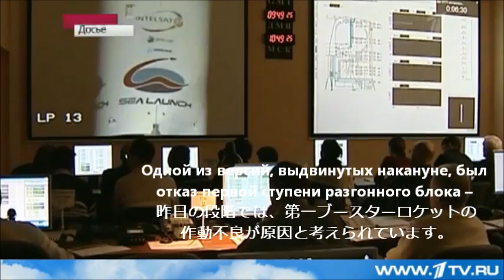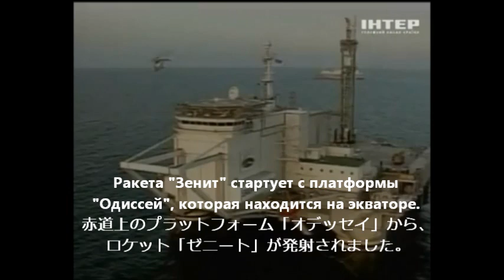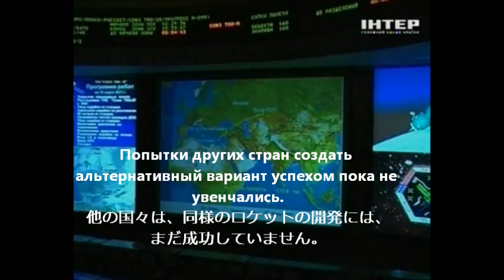ロシアの宇宙ロケット打ち上げ失敗 ロシア・ウクライナTV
アメリカの通信衛星インテルサットを搭載したロシアのロケットが打ち上げに失敗し、太平洋に墜落しました。海上プラットフォーム宇宙基地からの発射です。ロケットは、ウクライナの「ユージュノエ設計局」製の「ゼニートロケット」です。2013年2月1日、2月2日ロシア第一放送、ロシア第五放送、ウクライナインテルTV。ジャパンユナイテッド（株）ロシア・東欧地域開発事業部